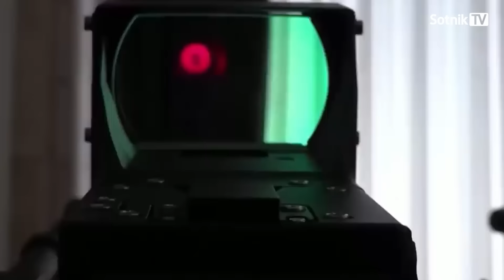ПЕРЕД СХВАТКОЙ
Bitcoin - 3PdyHqZ7hiywP7u8FBDX2NyyLmmdRVp5dn
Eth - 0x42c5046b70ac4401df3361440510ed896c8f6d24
USDT - 18zSGAYu5iAo2TiNBsUgPqkLGbsHtKXmZC
В Кремле боятся, что коллективный Запад решится на создание проукраинской антипутинской коалиции, минуя НАТО. Потому что одно дело – верещать о гибридной войне с ненавистным альянсом, а совсем другое – попасть под реальную раздачу от Запада, который больше, сильнее и обладает более современными видами вооружений.
Смотрите итоговый сюжет Sotnik-TV
Автор – Александр Сотник
Автор и ведущий – Александр Сотник
В случае обрушения трансляции в Ютуб (DDos-атака, цензура и т.д.) – переходите на трансляцию в Vimeo
Творческие проекты А. Сотника:
Поддержать Sotnik-TV:
Bitcoin - 3PdyHqZ7hiywP7u8FBDX2NyyLmmdRVp5dn
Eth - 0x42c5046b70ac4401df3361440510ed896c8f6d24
USDT - 18zSGAYu5iAo2TiNBsUgPqkLGbsHtKXmZC